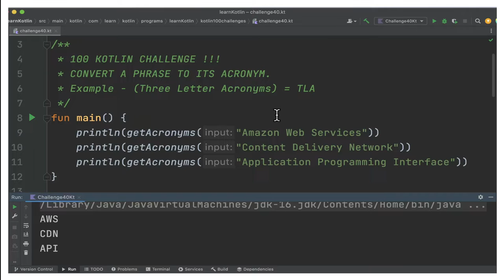100 KOTLIN CODING CHALLENGE | KOTLIN CODING CREATE ACRONYMS EXAMPLE |InterviewDOT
100 KOTLIN CODING CHALLENGE | KOTLIN CODING CREATE ACRONYMS EXAMPLE |InterviewDOT